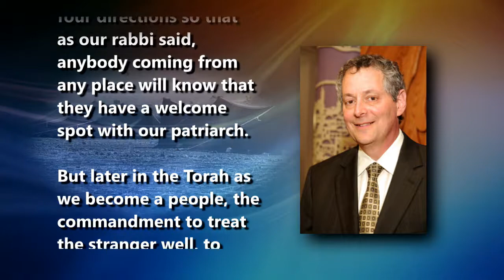Wilbur Awards 2018: Welcoming the Stranger, Interfaith Voices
In the RADIO OR PODCASTS: Single program category, the Wilbur Award goes to “Welcoming the Stranger,” Laura Kwerel, producer; Ruth Morris, guest host/producer; Amber Khan, editor; Maureen Fiedler, host of Interfaith Voices; Interfaith Voices, Washington, D.C.

“Welcoming the Stranger,” is the Wilbur winner from Interfaith Voices, in the category of “Single Radio Programs.”

The 52 minute episode, began by visiting a Muslim refugee family. They had fled the war in Syria and are now navigating a new language, a stack of bills, and American anxieties over Muslim immigrants.

Next, the show explored how churches and other houses of worship are declaring themselves ‘sanctuaries’ for undocumented immigrants.

The final story focused on last year’s Wilbur winner, Dawn MacKeen, and the descendants of the Syrians who saved her grandfather from the Armenian genocide.

All major religions share the spiritual imperative to ‘welcome the stranger.’ Throughout the show we hear snapshots of what Christianity, Islam, Judaism and Buddhism have to say about how we should treat people cast from their homes.  Here’s the Jewish perspective.

ACCEPTANCE: (photo with audio) Amber Khan  (:53)

Information about the Wilbur Awards

For over 88 years, the Religion Communicators Council (RCC) has helped tell the story at the intersection of faith and the public arena, all the while encouraging understanding and respect among faith groups.

RCC presents the Wilbur Awards to promote and encourage excellence in the communication of religious faith and positive values through a variety of secular media. RCC recognizes the work of individuals and agencies as they communicate about religious issues, values and themes, with professionalism, fairness and honesty. The Wilbur Award, first given in 1949, honors Marvin C. Wilbur, a pioneer in the field of religious public relations. Competition is judged by media professionals in a jury process. The basic criteria of content, creativity, execution and results, apply in the evaluation of each entry. The ultimate criterion is excellence in the communication of religious values.

Press Release of 2018 Wilbur Winners for work completed in 2017, Religion News Service, March 5, 2018